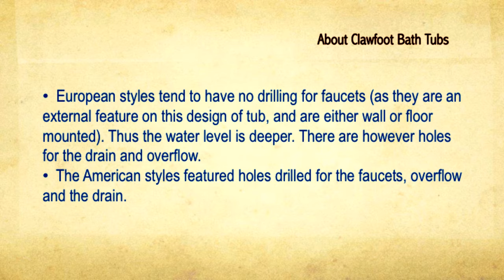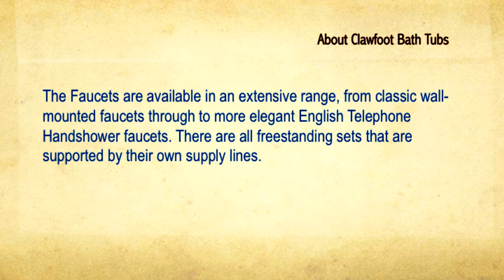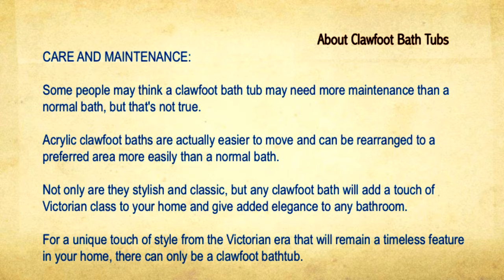About Clawfoot Bath Tubs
Some people may think a clawfoot bath tubs may need more maintenance than a normal bath, but that's not true. Acrylic clawfoot baths are actually easier to move and can be rearranged to a preferred area more easily than a normal bath.

Not only are they stylish and classic, but any clawfoot bath will add a touch of Victorian class to your home and give added elegance to any bathroom.

For a unique touch of style from the Victorian era that will remain a timeless feature in your home, there can only be a clawfoot bathtub.